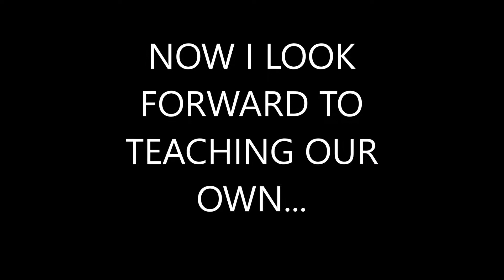DON'T GIVE UP NOW...